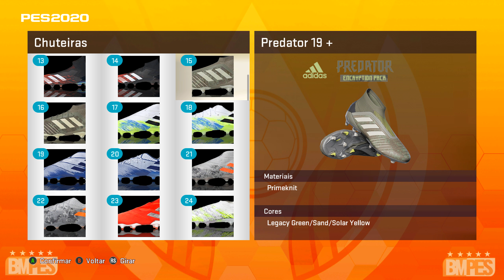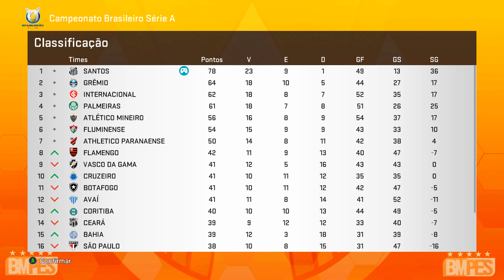SEMIFINAL LIBERTADORES SANTOS VS U. DE CONCEPCIÓN, PIPOCOU - PES 2020 - RUMO AO ESTRELATO #166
Lorenzo no Rumo ao Estrelato no Santos junto com o filho do Neymar Davi Lucca PES 2020.

🖥️ Meu PC

✔️ 16GB RAM
✔️ SSD 1T
✔️ Windows 10
✔️ Sony Vegas Pro 16
✔️ Monitor LG Ultrawide 34uc79g